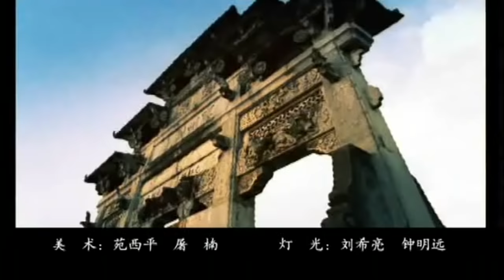Beijing huan ying ni w/ pinyin (Beijing Welcomes You) 北京欢迎你 / 北京歡迎你 HD MV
bĕijīng huānyíng nǐ
北京欢迎你

Watch in HD, full screened for the best experience! Toggle annotations for singers with lyrics.

This song was a feature song for the 100 day countdown to the 2008 Beijing Olympics.